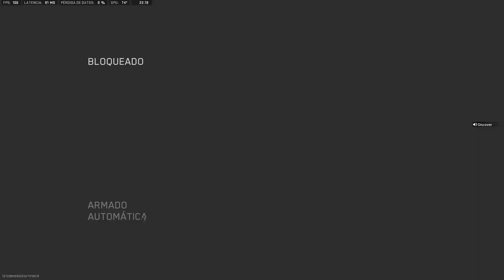39th Victory - Ranked Play S02 | Call Of Duty: Modern Warfare II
I'm Glad My Teammates Were so Coordinated